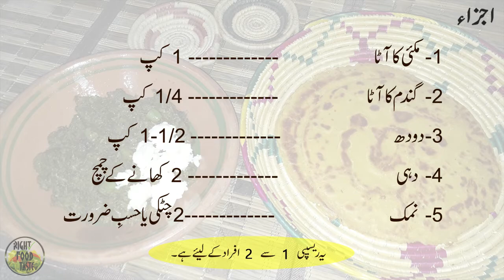Makki ki Roti | Punjabi Makki de Roti Recipe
Aaj ham makkai ki roti banaein gy , bilkul aik naey andaz k saath. Baghair aata gondhy aor pera kiey. Bahut asaan aor jaldi banny wali roti. Is tareqa sy makkai ki roti bahut naram banti ha aor aor tawey par kharab b nhn hoti.
Ummed ha aaj ki yeh recipe apko bahut pasand aaey gi.

Try it & Enjoy great taste.